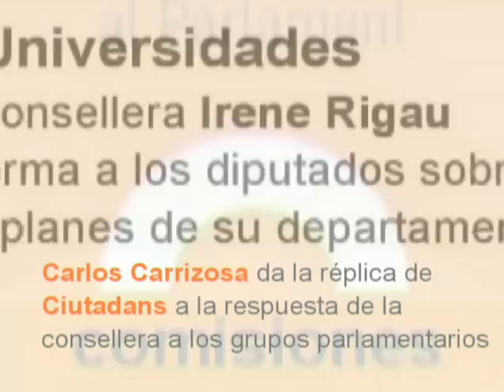C's: 06 /02/ 2013 Carlos Carrizosa. Comisión de Educación. Réplica a la consellera Rigau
La sesión completa de la comisión , con las intervenciones de Ciutadans conteztualizadas, en esta entrada de CIUTADANS AL PARLAMENT

la sessió completa de la comissió, amb les intervencions de Ciutadans contextualitzades, en aquesta entrada de CIUTADANS AL PARLAMENT